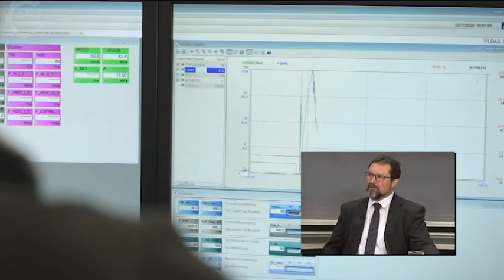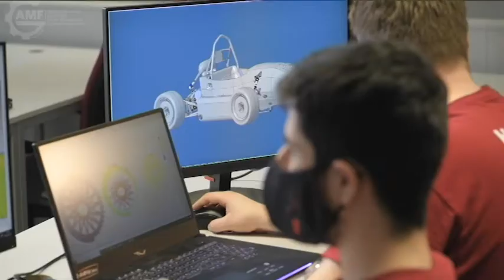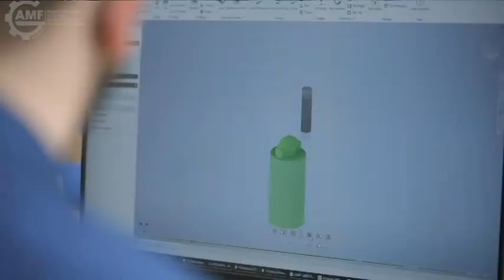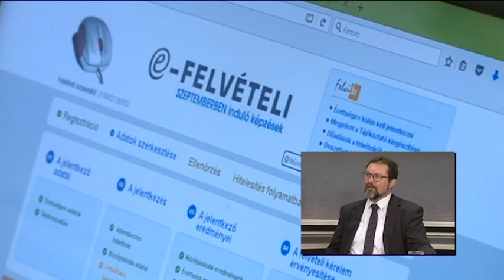Stúdióbeszélgetés: dr. Fülöp Tamás